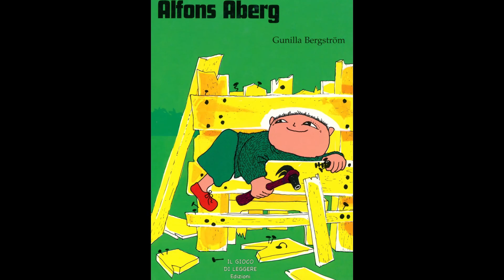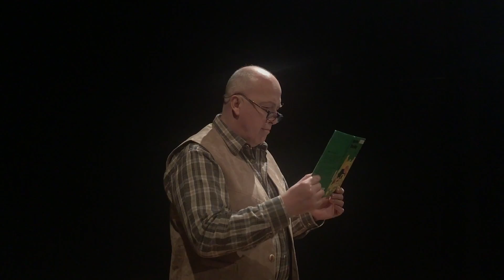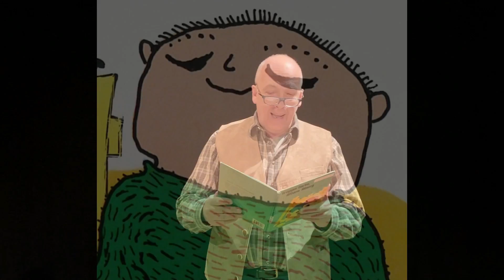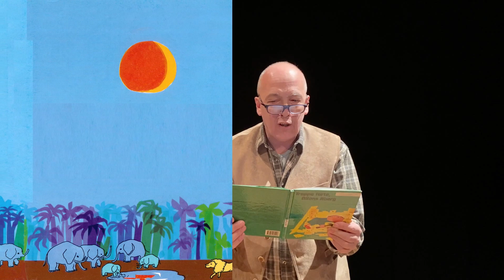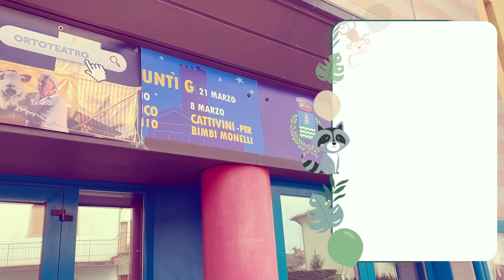dal Teatro Pileo di Prata di Pordenone Che avventure, Papà!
Fantastiche Letture
Rassegna organizzata da Biblioteca e Comune di Prata di Pordenone in collaborazione con Ortoteatro e con il contributo di Regione Friuli-Venezia Giulia.

Ortoteatro racconta
Che avventure, Papà!
con Fabio Scaramucci
Per la Festa del Papà, Ortoteatro, il Comune e la Biblioteca di Prata di Pordenone hanno pensato di proporre a voi, grandi e piccini, una serie di libri e racconti con protagonisti gli eroi di tutte le case: i papà!
Che siano alti o bassi, cappelluti o calvi, magri o panciuti i papà si butterebbero come Tarzan tra i coccodrilli per salvare i loro bambini, o per giocare con loro.

Appuntamento per promuovere i libri e la lettura.